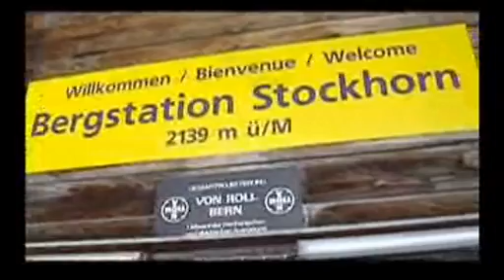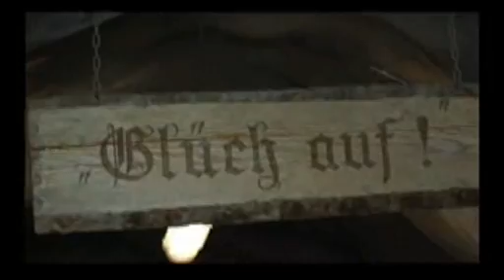erlebnisfuehrer.ch - Stockhorn im Simmental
Rund um den 2190 M.ü.M. gelegenen Gipfel erleben sie eine einmalige Rundsicht. Die Sonnenterrasse des Panoramarestaurants ist nur eine der Attraktionen der Erlebniswelt Stockhorn. Dazu gehört nach dem Stockhorn Zmorge die Möglichkeit zum Gleitschirmfliegen, Klettern, Fischen oder eine spassige Trottinetfahrt. Auf der Oberstockenalp ist das Gasthaus ein idealer Ausgangspunkt für einmalige Wanderungen oder Ferientage auf der Alp oder man wählt den Abstieg zur Obere Walalp mit der Alp-und Käsewirtschaft.